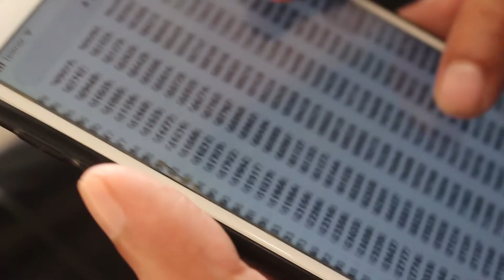UDHAAR EK GUNAAH | SAD REALITY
so friends, this is the real fact about people, kindly share as more as u can,